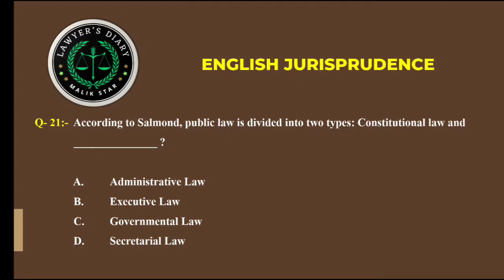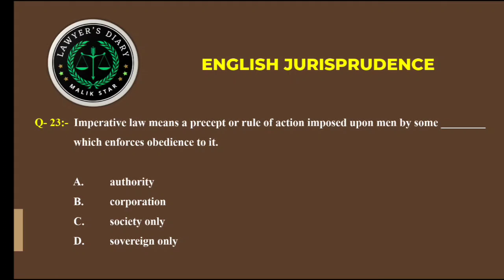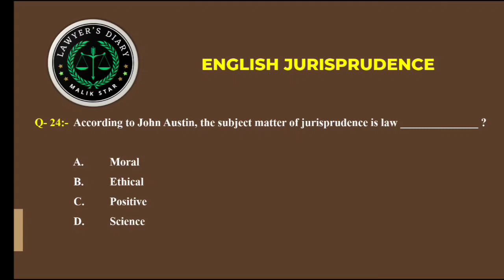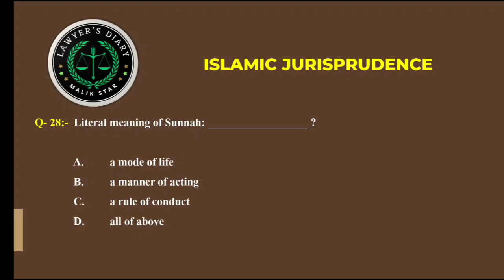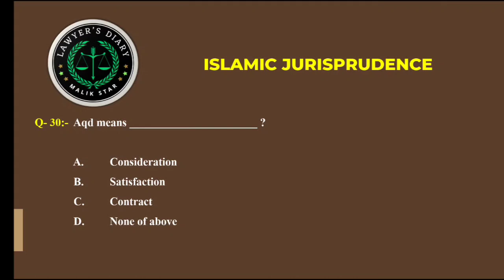𝐞𝐧𝐠𝐥𝐢𝐬𝐡 𝐣𝐮𝐫𝐢𝐬𝐩𝐫𝐮𝐝𝐞𝐧𝐜𝐞 / 𝐢𝐬𝐥𝐚𝐦𝐢𝐜 𝐣𝐮𝐫𝐢𝐬𝐩𝐫𝐮𝐝𝐞𝐧𝐜𝐞 𝐢𝐧 𝐥𝐚𝐰 𝐠𝐚𝐭 𝐭𝐞𝐬𝐭 𝐦𝐜𝐪𝐬 ? 𝐥𝐚𝐰𝐠𝐚𝐭𝟐𝟎𝟐𝟑 - 𝐥𝐚𝐰 𝐠𝐚𝐭 𝐦𝐜𝐪𝐬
𝐞𝐧𝐠𝐥𝐢𝐬𝐡 𝐣𝐮𝐫𝐢𝐬𝐩𝐫𝐮𝐝𝐞𝐧𝐜𝐞
𝐢𝐬𝐥𝐚𝐦𝐢𝐜 𝐣𝐮𝐫𝐢𝐬𝐩𝐫𝐮𝐝𝐞𝐧𝐜𝐞 𝐢𝐧 𝐥𝐚𝐰 𝐠𝐚𝐭 𝐭𝐞𝐬𝐭 𝐦𝐜𝐪𝐬 ?

law gat mcqs pdf
law gat constitution of Pakistan 1973
law gat lecture by sir umar
law gat
law gat 25 june 2023
law gate

Law gat 2023/2024

Lawyer's Diary loves breaking complex legal issues in simple words. Learning, Awareness and Education is the purpose of this channel. Advocate Ashfaque Ahmed Malik is a YouTube educator whose expertise lies in doing simplified and objective explainers of complex topics of law. Educate yourself on important things which matter in your life and learn how you can make the world a better place for yourself and for everyone else! Be the change you want to see.